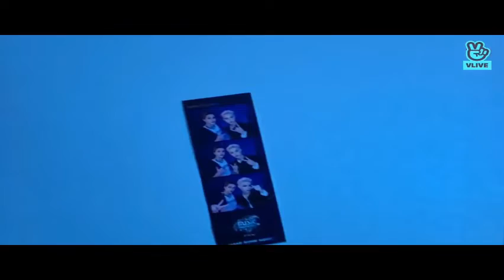Stray Kids Bang Chan's room tour is here!!!! ❤️🤩🥳